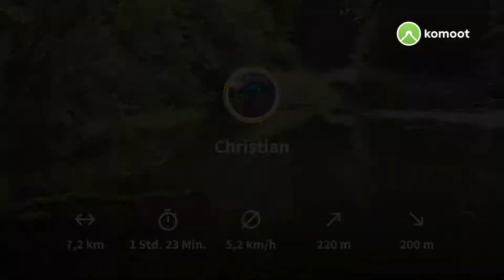Vom Nicklaskreuz zum Bomigsee über Rothenbuch-Lohrer Berg ⛅⛈🌦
Anfangs noch eitel Sonnenschein 🌞 später jedoch trieb uns das Gewitter vor sich her.⛅⛈🌦